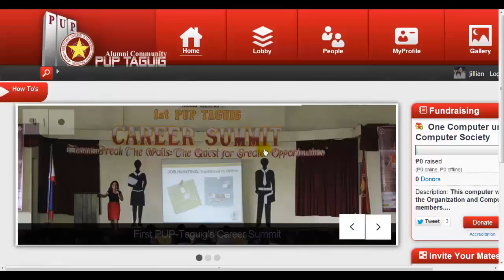PUPT ALUMNI COMMUNITY WEBSITE- Searching Co-Alumni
Users' Guide in Searching Co-Alumni in PUPT ALUMNI COMMUNITY WEBSITE